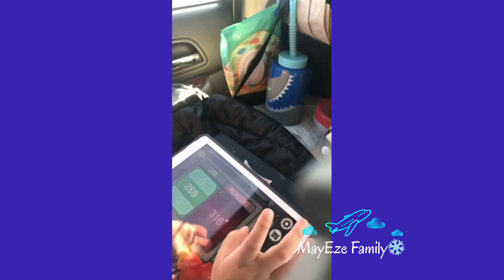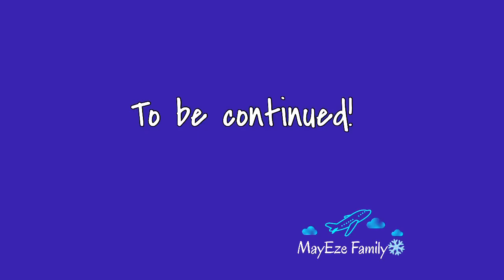Rocky Mountain to Lake Luise escape winter adventure part1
Seat back and relax...be our guest enjoy watching!